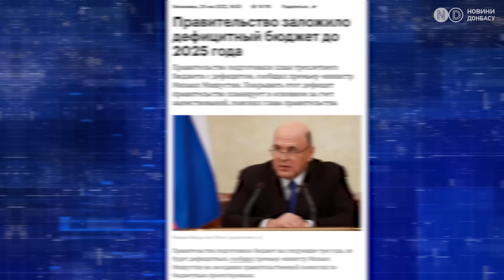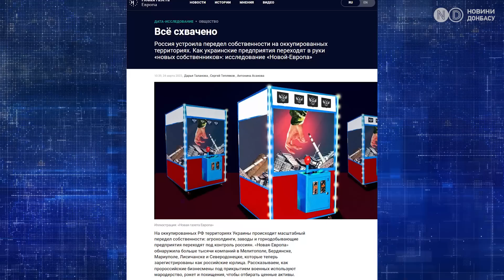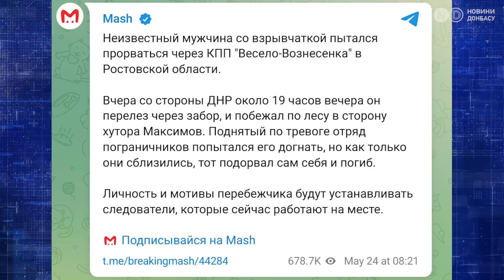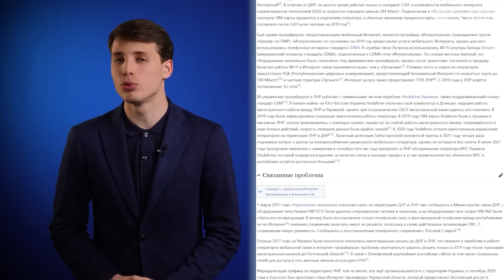Які наслідки чекають на Бахмут? В "ЛНР" хочуть блокувати доступу до Інтернету повністю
🔸 Російська армія повідомила про захоплення Бахмута - які плани в окупантів щодо цього міста, сольових шахт і заводу шампанських вин?
🔸 У Мелітополі торгують підробками українських товарів з так званої "ДНР" - який вигляд мають ці фальсифікати?
🔸 Черги і перевірки на КПП між Донецькою областю і Росією не зникли - прикордонний пункт все ще функціонує;
🔸 Починаючи з Луганська: Росія намагається обмежити або повністю відключити інтернет на окупованих територіях - про що це свідчить?

Про це та інші події, що відбуваються в окупованих територіях, дивіться у нашому новому випуску.

💻 Інформаційне агентство НОВИНИ ДОНБАСУ - офіційно зареєстроване в Україні ЗМІ, публікує перевірені новини на YouTube-каналі та на сайті